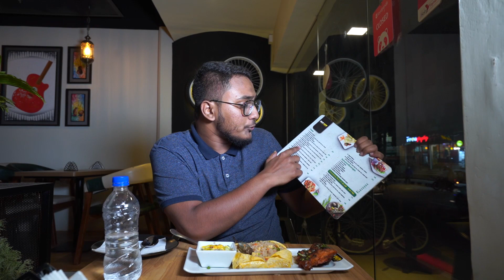Korean Style Platter at South Banasree within Affordable price range || Egg Coated Rice || Not Out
Korean Style Platter খেতে চলে গিয়েছিলাম দক্ষিণ বনশ্রী মেইন রোডে। তাদের নানান রকমের সব Platter সহ আরো অনেক কিছুই ছিলো। বিস্তারিত জানার জন্য ভিডিও দেখতে পারেন।

Google Map
Not Out

0:00 Starting
00:16 Intro
2:10 (199)
3:20 Tandoori chicken chaomin
5:36 Jamaican grilled chicken platter (299)
7:53 Egg coated rice